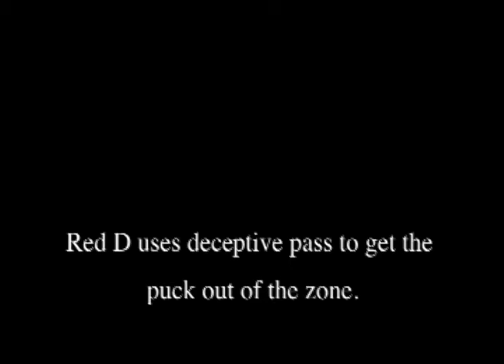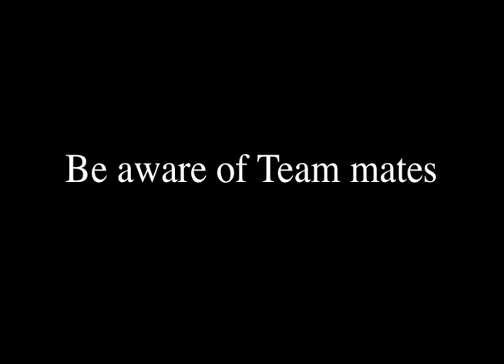Highlight Comments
The The Red Deer D executes a deceptive bank pass that beats 2 Royal forecheckers. 2 players should not chase the same puck carrier. F1 should pressure and F2 should read but it does depend on your forecheck system. The reverse beats a 2-1-2 forecheck.
All 3 Red Deer forwards support the puck and get it deep and change. Changing is an important part of the game. The dump provides time for  the players to get on the ice and establish an effective forecheck.
The D who wheels behind the net does not see options and turns the puck over in the Neutral zone. He might have used the boards and the winger on the wall who could provide better support and communicate.
There is a lot of confusion in the neutral Zone and your unit provides decent support to create a break out. Good timing by you supporting in the middle. I would prefer better defensive zone positioning initially. WE talked about how  being on the D side first and then locating to breakout support second. We talked about this looking at the game tape. Your team waits on the wall and should come back lower to provide support.
On the attack you have to begin to use speed to beat the D. Drive skating is the next best option or delaying would provide time for team mates to support you. Shooting through the D makes it tougher on the goalie. There are times to shoot smart and not to score. Goalies will stop these long shots so the object of the shot from there would be to keep the puck in play rather than turn the puck over.